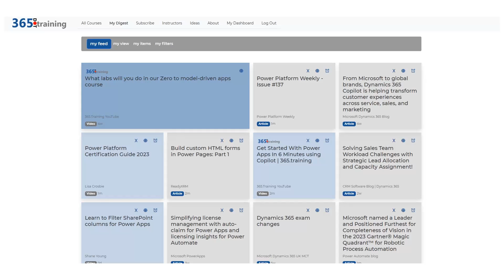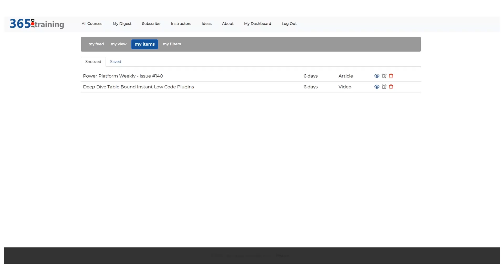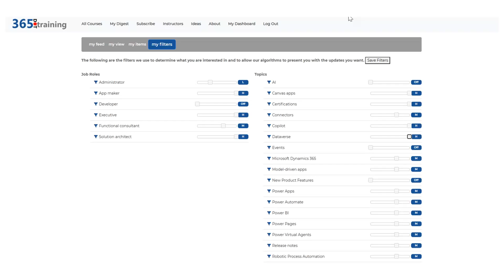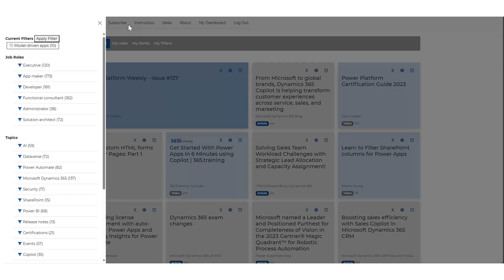Introducing my digest, by 365.Training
In this video you'll learn the benefits of my digest and how to configure it to get your best feed from our curated sources.  Your feed is curated from your selected preferences.